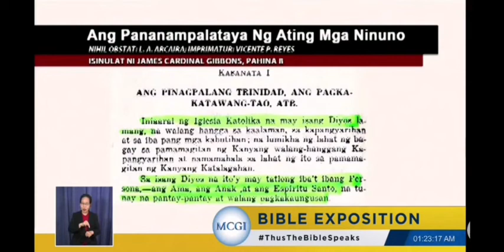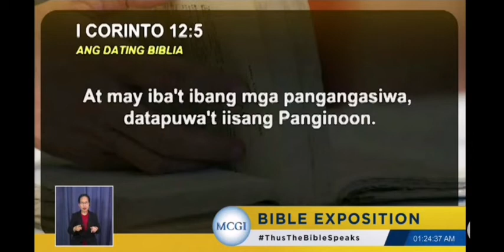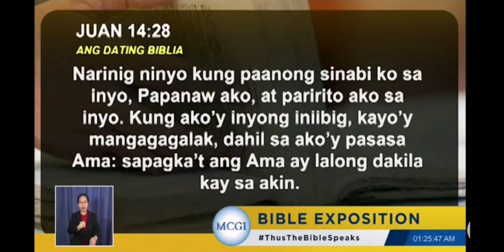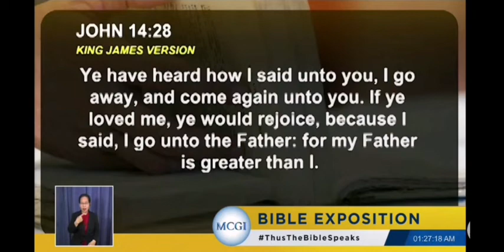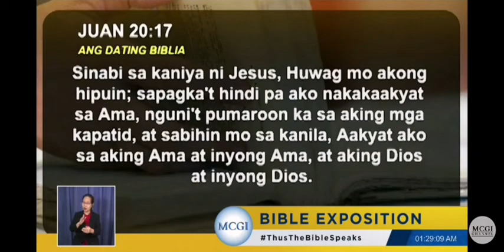HOLY TRINITY DOCTRINE. WHY MANY GOT IT ALL WRONG. FIND OUT WHY FROM BROTHER ELI SORIANO of MCGI.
Misconception and false notions about the doctrine of the Holy Trinity. The word Trinity is not even mentioned anywhere in the Bible. While there are truly 3 entities in the Godhead as written in the Scripture - it has to be clarified as to their level of greatness in order to appreciate the purpose of such. Brother Eli Soriano explains biblically not from any source in order to qualify as truth.